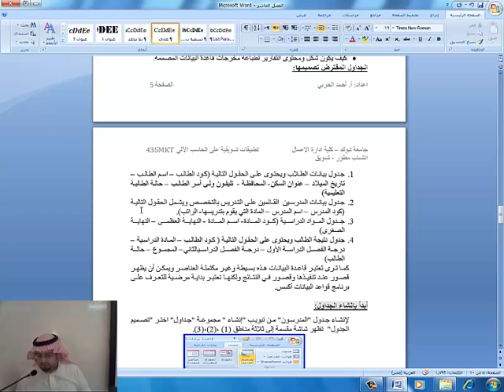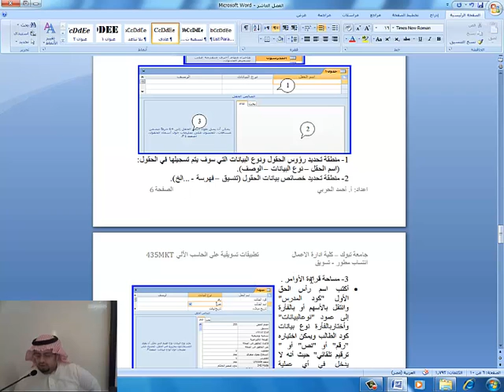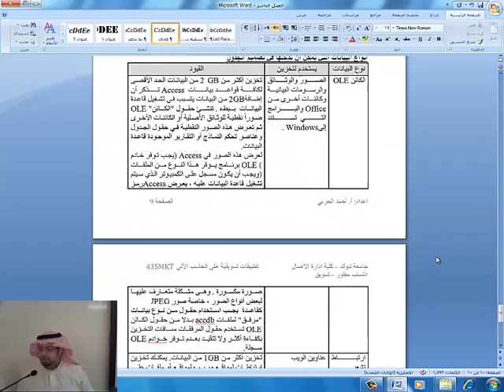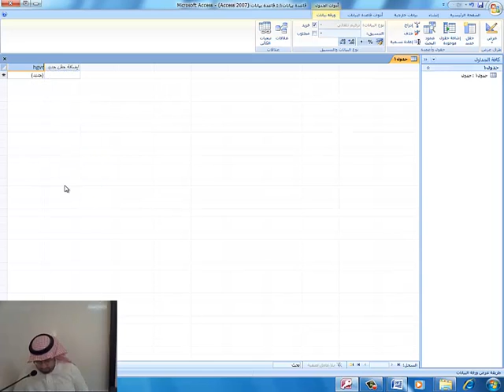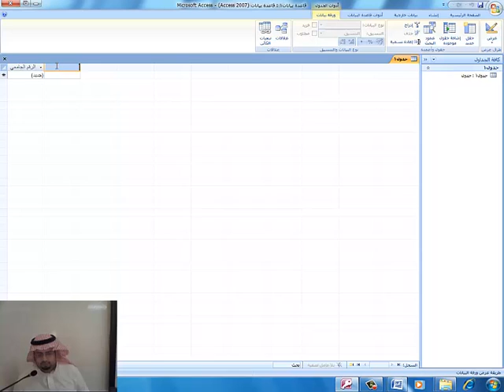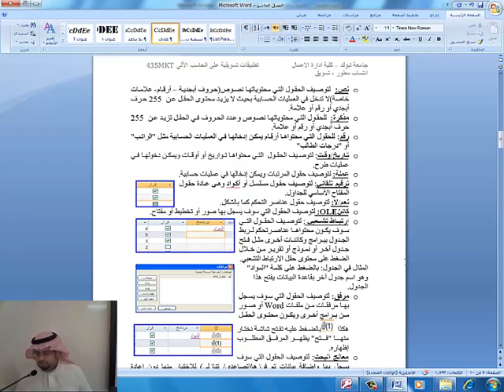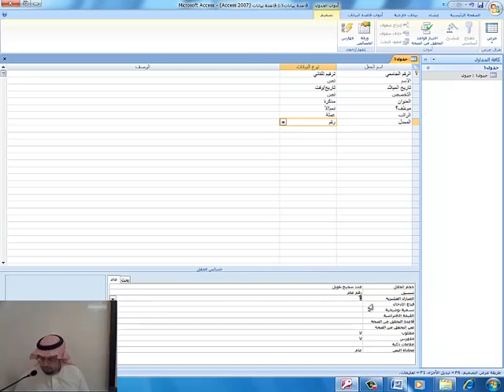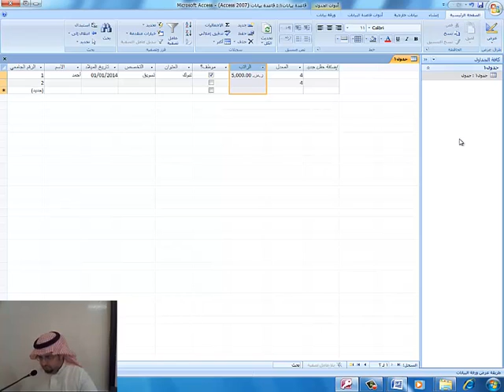المحاضرة العاشرة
جامعة تبوك
عمادة التعلم الإلكتروني والتعليم عن بُـعد
القناة التعليمية
كلية إدارة الأعمال
مقرر تطبيقات تسويقية في الحاسب الآلي  MKT 435
Computer Applications in Marketing
الدكتور أحمد الحربي